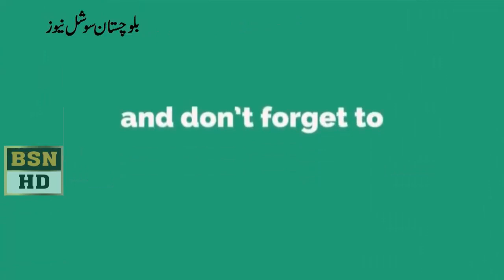Asghar Khan Achakiz Speech MAP Protest At Quetta ok